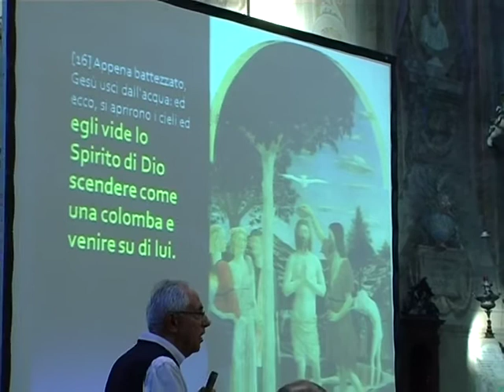I catechisti con il Vescovo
12PORTE - 26 settembre 2013: L'Arcivescovo ha voluto inaugurare domenica l'anno catechistico delle nostre parrocchie, con una convocazione diocesana che è culminata con la Messa celebrata in Cattedrale.